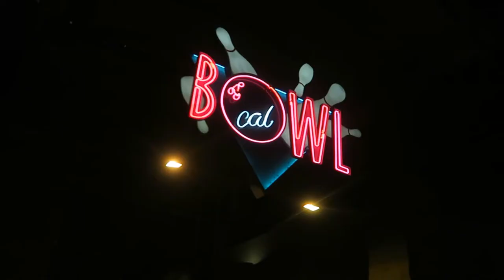Bowling Vlog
Make sure to check out my amvs on IG! My instagram

Skype: MistytheFox